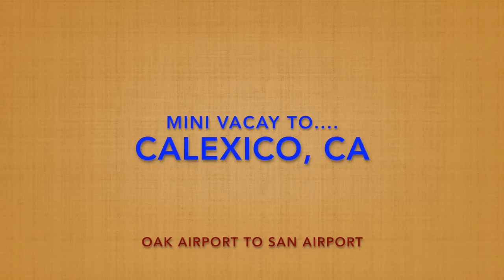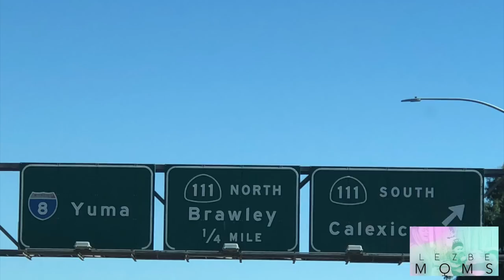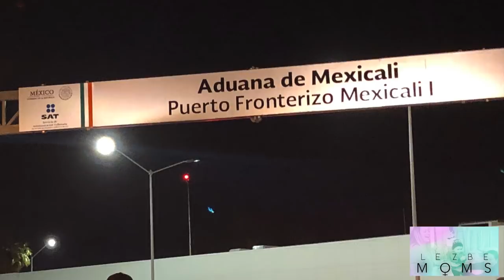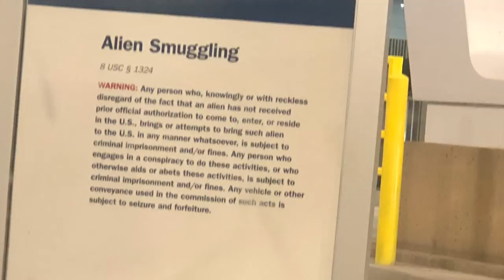Quincenera!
LEZ BE FAM! Check out how the Cardenas family did while traveling across the border and why did Vivi turn into the HULK?!?!?! "why you mad bro??" Check out Liam's dance moves and what side of the family he gets those moves from!